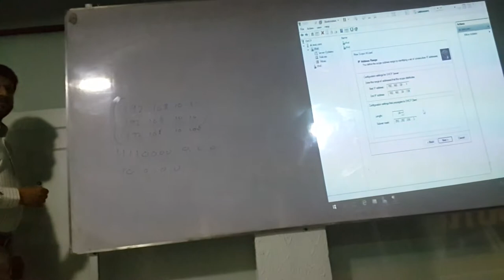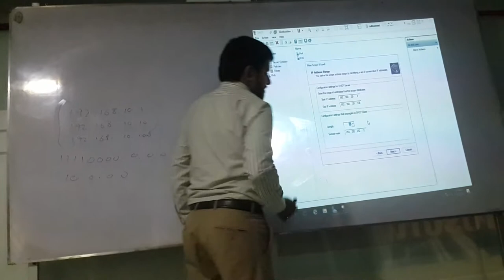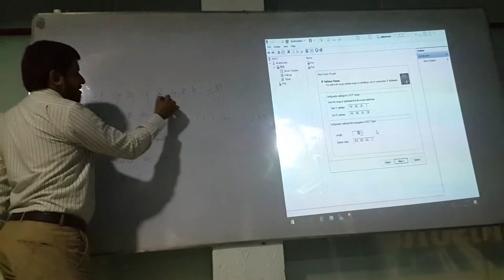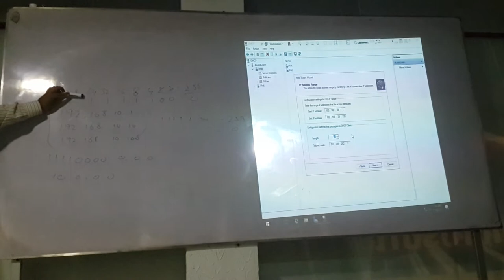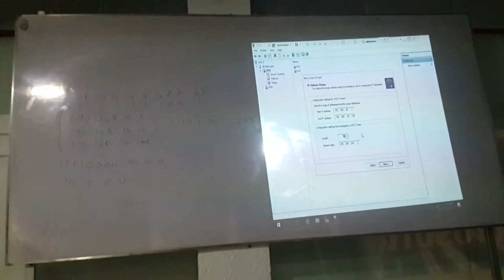MCSE 2016 Dynamic Host Configuration Protocol DHCP Part 3